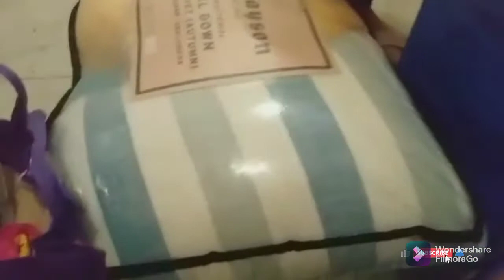IN TODAY'S VLOG | MAY NAKUHA PO TAYO SA DUMPSTER | SHOES | SANDALS | STUFFED TOYS | DRESS | PLATES